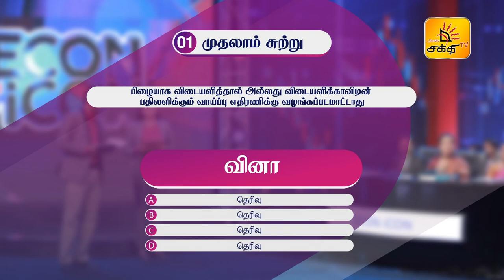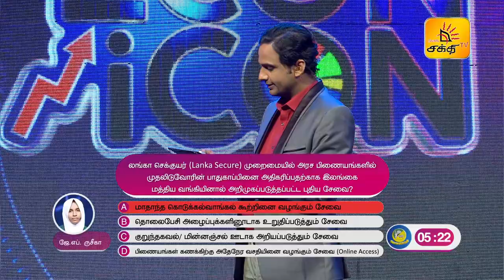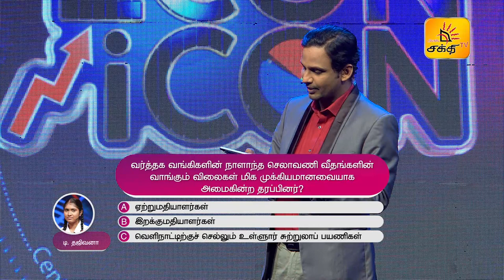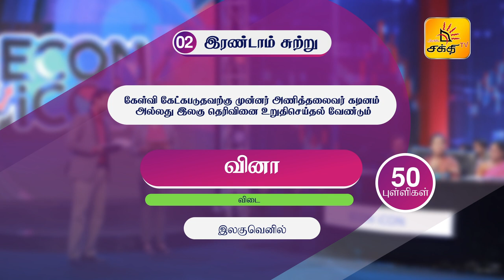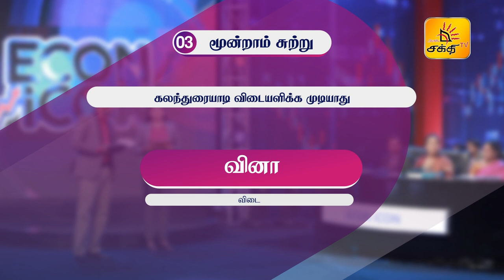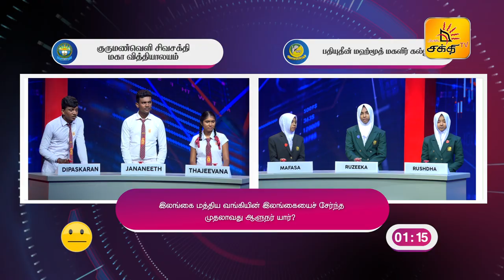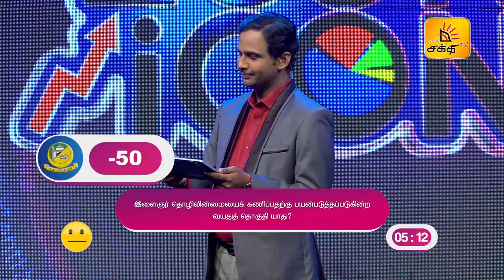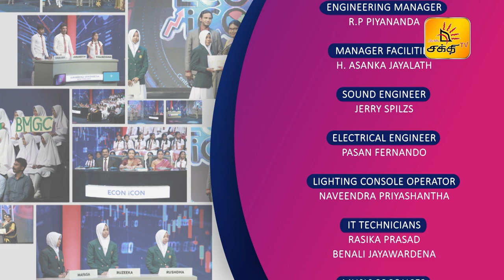ECON ICON | EPISODE - 01 | Shakthi TV